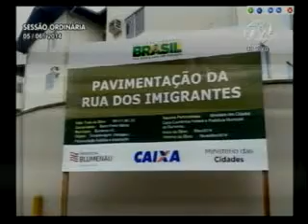Pronunciamento Vereador Adriano Pereira - 05/06/2014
O vereador Adriano Pereira (PT) comemorou a chegada do novo ônibus da Apae, adquirido com recursos dos pedágios realizados na cidade. Ele agradeceu à entidade pelo convite para participar da cerimônia de entrega do veículo, que segundo o parlamentar é bem equipado e adaptado para atender os alunos.

Adriano convidou os vereadores e a comunidade para prestigiar o pedágio da Apae, que acontece neste sábado (7), nas sinaleiras de várias ruas de Blumenau. Ele lembrou que o trabalho conta com a colaboração de muitos voluntários.

O vereador falou também sobre a Rua dos Imigrantes, localizada no Bairro Passo Manso. Ele mostrou fotos das obras e disse que esteve acompanhando os trabalhos. Disse que assim como o novo ônibus da Apae, tratava-se de mais uma pauta positiva.
Ele destacou outros recursos federais que estão vindo para a pavimentação das ruas São Domingos, Chipre, Bruno Schereiber, Pedro José Koch, Arthur Kuhl e Oswaldo Meuch. "São recursos do Ministério das Cidades, confirmados no Portal Transparência", disse, assinalando que Blumenau recebeu também mais uma parcela referente ao Convênio 667416, do Ministério da Educação. "De um total de R$ 792.841,87, foram liberados, no ultimo dia 20, mais R$ 133.650,00 reais", esclareceu.

O vereador esteve também conferindo a conclusão dos trabalhos na base da Rua Dirval Tiellet Hogrefe, no bairro Passo Manso, que receberá nova pavimentação. Ele também mostrou fotos dos serviços e disse que espera que a obra não demore e que agora a o serviço fique bom, porque os os moradores já sofreram muito com os problemas relacionados a pavimentação dessa rua.

Adriano Pereira mostrou fotos dos trabalhos da Rua Herman Barthel, na Velha Grande e garantiu que também está fiscalizando a obra. Reclamou que o ritmo das obras está lento, mas que os trabalhos prosseguem. Ressaltou que a comunidade está impaciente pela impaciente pela demora, porque já estava impaciente pelas promessas passadas. "Foram enrolados, enganados, pela turma do tapete negro", disse, destacando que por isso os moradores cobram muito a agilidade dos serviços.

"Nós estaremos atentos ao andamento sempre junto com a comissão que formamos na rua, junto com a Associação de Moradores, com o presidente, senhor Rosalino, com o engenheiro responsável, cobrando da secretaria de obras, acompanhando até o fim", reforçou.

O parlamentar reclamou que quando aborda pautas positivas, há quem o ironiza no Plenário. "É meu dever mostrar também algumas de minhas indicações e pedidos atendidos, porque do contrário não valeria à pena estar aqui. Mas vale lembrar que não é nada mais que obrigação do poder público buscar atender, até porque em sua maioria são pequenas obras ou melhorias, importantes é claro, que foram pedidas por mim em nome do povo, da comunidade", afirmou, assinalando que ao atender as reivindicações e pedidos a Prefeitura não está atendendo ao vereador Adriano Pereira, ou o PT, mas ao povo.

Disse ainda que no caso específico dos vereadores, eles são a ponte entre o povo e Executivo.

Em seguida, mostrando fotos, agradeceu os serviços de melhoria na tubulação executados na Rua Franz Müller, próximo à Escola Isolada Orestes, a manutenção da Rua Alvin kroenke e a roçada na Rua Itororó.
Em outro momento, o parlamentar reclamou da falta de pediatras nas unidades de saúde e hospitais da cidade. "Principalmente no Hospital Santo Antônio, que é tido como referência ao atendimento as crianças aqui no município, muitos pais e mães nos ligam relatando o sofrimento com relação a isso. Ontem à noite recebi ligações do pronto socorro de mães com filho no colo, indignadas com essa situação, que acontece em outros dias também. Não quero ouvir as velhas desculpas, de que é a tabela Sus, o governo federal, estadual e nunca a responsabilidade é do Município", disse, ressaltando que também não estava apontando apenas um responsável.

O parlamentar apelou ao prefeito Napoleão Bernardes (PSDB) e à Secretaria Municipal de Saúde para que continuem se esforçando para resolver o problema da falta de pediatras.

Por fim, também apelou ao Executivo para que resolva o impasse da greve dos servidores públicos e afirmou que a bancada petista tem buscado contribuir com ideias e sugestões, mas que não foi ouvida pelo prefeito. "Não é só com os servidores que falta diálogo da parte do prefeito, falta diálogo com a Câmara de Vereadores, talvez porque ele tenha a maioria dançando conforme a música. Nem por isso, deveria evitar o diálogo com todos nós, visando a construção talvez de uma proposta plausível aos servidores", concluiu.

Foto: Renan Olaz | Agência CamaraBlu